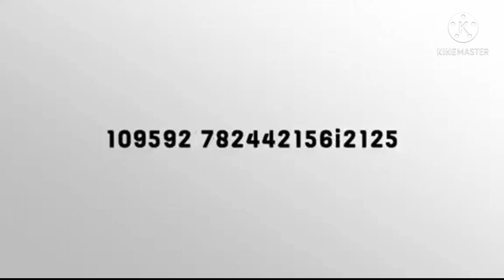salmon ginataan with upo.